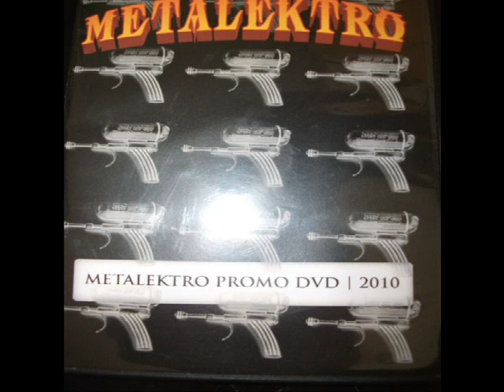Drummer JS - SESSION SERIE : Metalektro (Frans Blanker)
This is a interludesong I wrote on percussion and later on Frans added some cool samples to it..

Jeroen Simons : Percussion, Recording of percussion

Frans Blanker : Samples, Mixing.

Jeroen Simons endorses AMEDIA cymbals/BALBEX sticks/CYMPAD since 2005.

Marco Minnemann/Virgil Donati/Tosin Abasi/Herbie Hancock/Chick Corea/Travis Orbin/Steve Coleman/Stravinsky/Allan Holdsworth/Steve Lukather/Michael Landau/John Patitucci/Focus/Cynic/Sean Reinert/Gary Husband/Tori Amos/Matt Chamberlain/Will Kennedy/Gary Chaffee/John Coltrane/Gary Chester/Bill Stewart/Terry Bozzio/Krisnamurti/David Icke/Ton Dijkman/Poogie Bell/Tony Williams/David Garibaldi/Hans Eijkenaar/Fred Krens/Jordan Ruddess/Mike Mangini/Planet X/Tony Macalpine/Charlie Hunter/Steve Smith/MarvinSmith/Gary Novak/Toto/Branford Marsalis/Kenny Werner/Sting/Gavin Harrison/Modern Drummer festival - Hudson dvds are a few of my influences